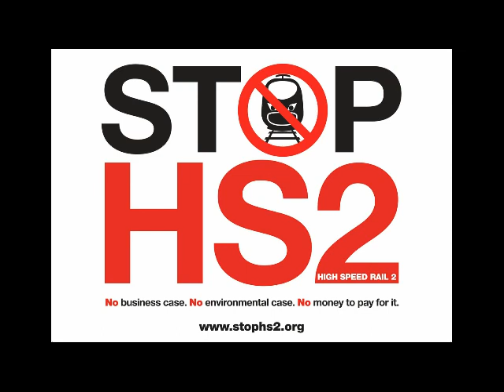HS2 Gagging Scandal Intensifies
Answer from Baroness Vere showing 47 HS2 staff have been gagged since 2017